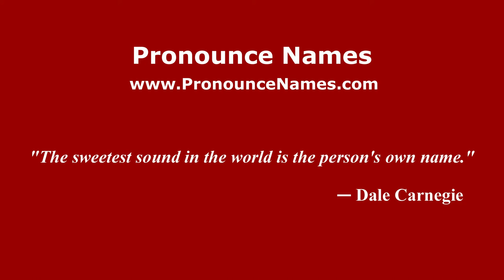How to pronounce Vinchio (Italian/Italy) - PronounceNames.com